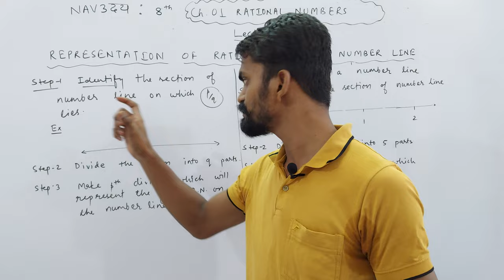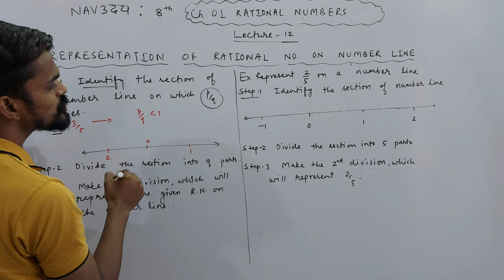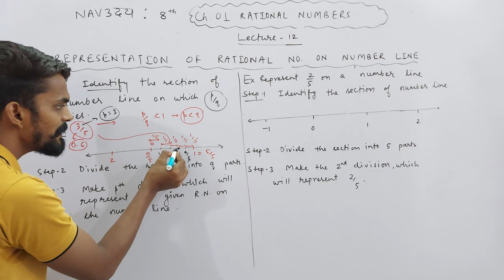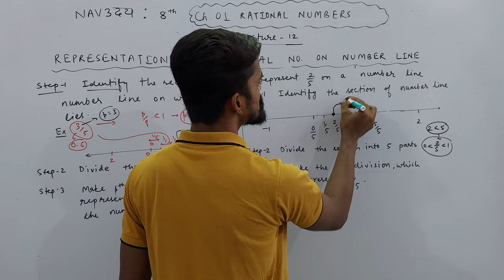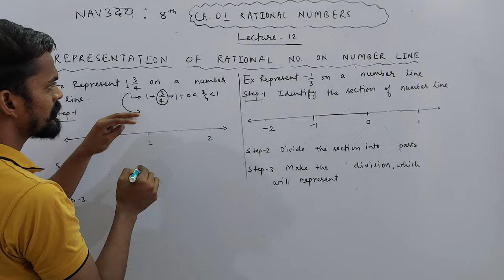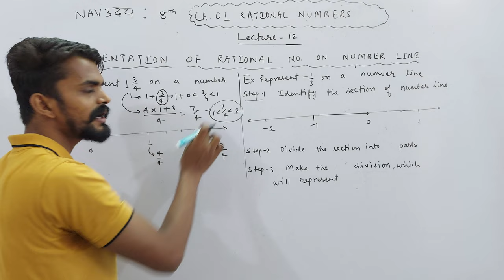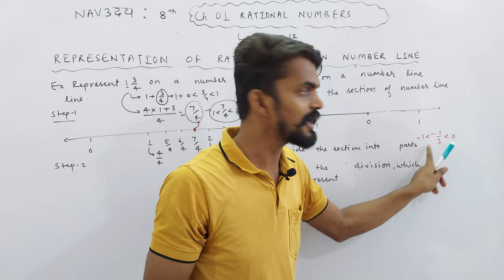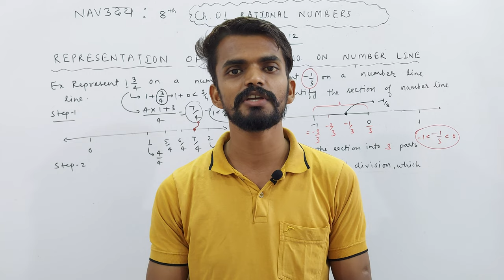Ch. 01 Rational Numbers | Rational Numbers on Number Line | PART 12 | NAVउदय : VIII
About Today's Lecture :
1. Rational Numbers on Number Line

UMANG : CLASS 6TH
EKLAVYA : CLASS 7TH
NAVउदय : CLASS 8TH
SPRINT : CLASS 9TH
UDAAN : CLASS 10TH

Class 3rd To 8th : Science, Mathematics, English, Hindi, SST, General Knowledge
Class 9th & 10th : Science, Mathematics, English, Social Science
Class 11th & 12th : Physics, Chemistry, Mathematics and Biology

NOTE : 2 Days Free Demo Classes.